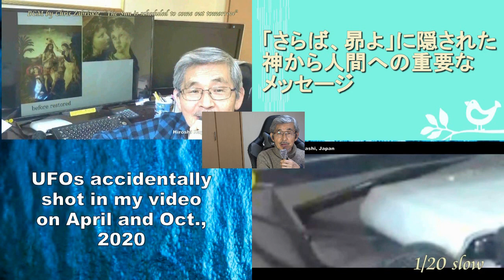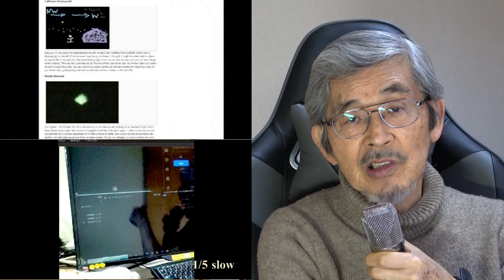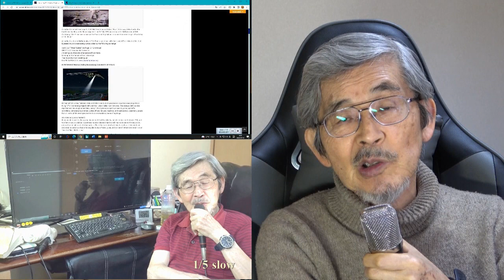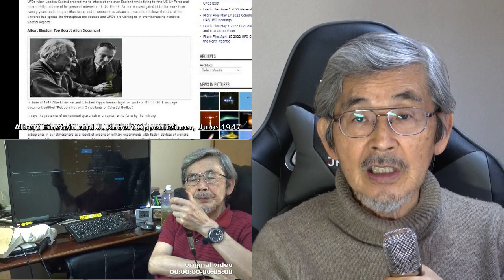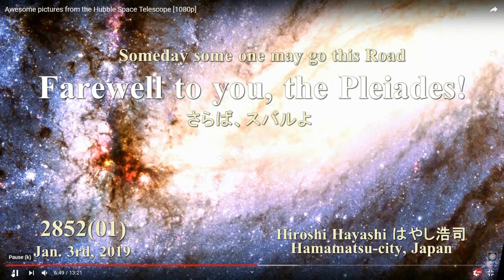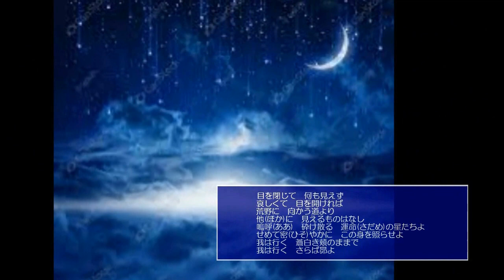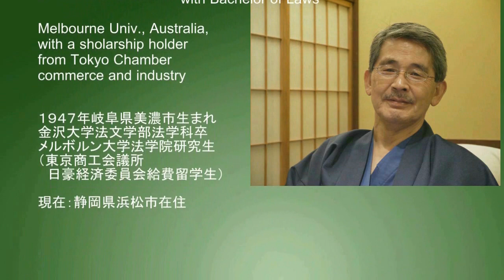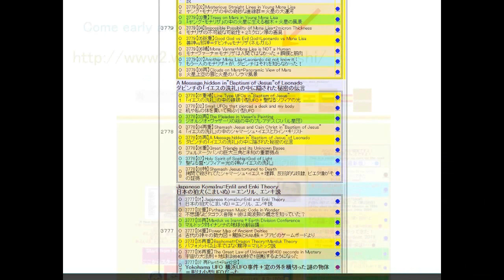02302 Message,hidden in Tanimura's Farewell to Subaru谷村新司の「さらば昴よ」に隠された神から人間への重要な伝言＋そこはまさに真剣勝負の世界byはや